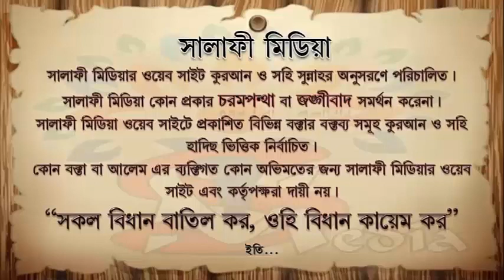কারো দ্বারা বদনজর লাগলে কি করণীয় ᴴᴰ┇ শাইখ সামাউন বিন আব্দুর রহিম